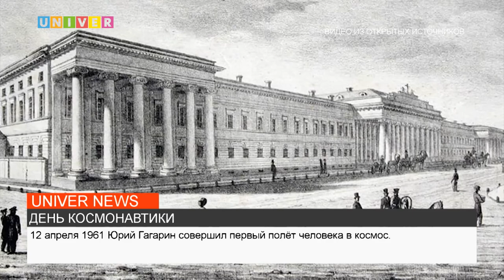ДЕНЬ КОСМОНАВТИКИ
День космонавтики - великий день для нашей страны, первый полет человека в космос. Вклад ученых Казанского Государственного Университета в освоение космоса. Обо всех подробностях расскажем в следующем сюжете.